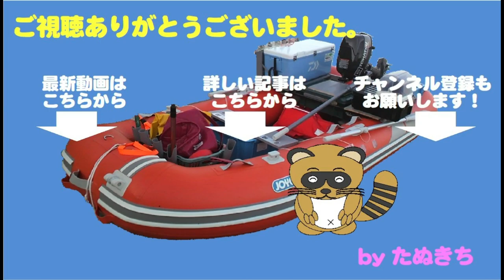小物ばかりの海で最後の最後にブレードチューンに高級魚ヒット！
この日はタイラバでヒット連発。
しかし、釣れるのは小さなレンコダイばかり。
至近距離で沸いたナブラも、小さなシイラ。
タイラバは諦めてジグをしゃくっても、小さなレンコダイばかり。

諦めて帰ろうかとボートを走らせていると、気になる魚探反応！
根周りで、ブレード付きのジグを沈めると・・・